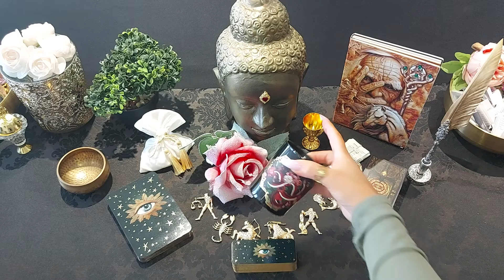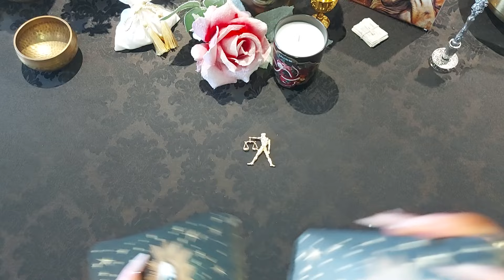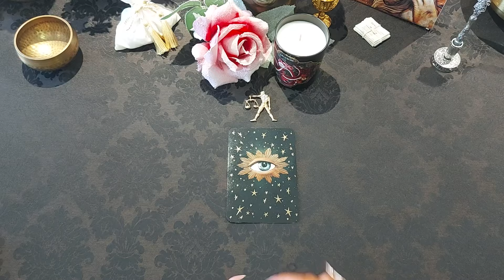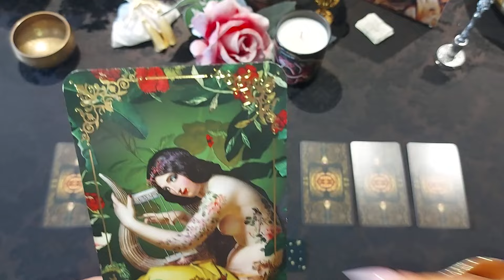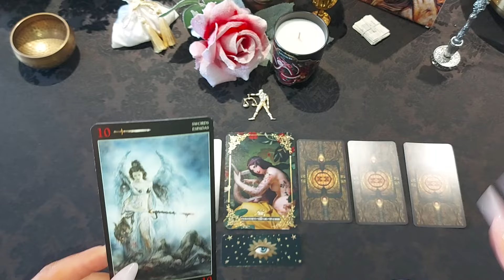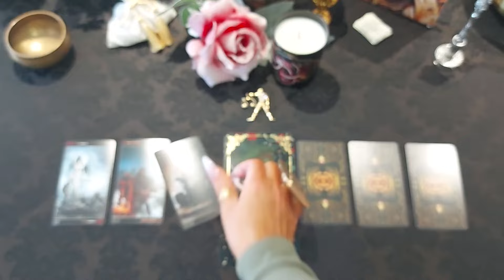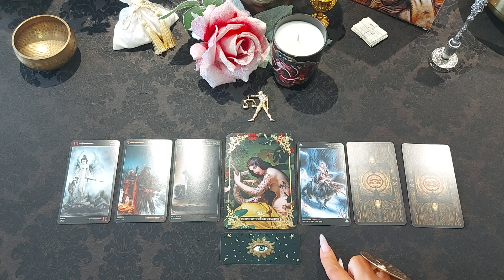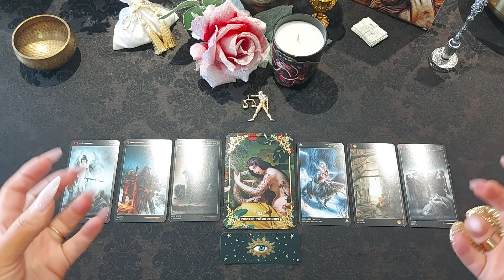♥️Amour♥️ Novembre 2024♥️ Balance ♎ Scorpion ♏ Sagittaire ♐♥️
♥️𝑽𝒐𝒊𝒄𝒊 𝒍𝒆𝒔 𝒋𝒆𝒖𝒙 𝒖𝒕𝒊𝒍𝒊𝒔𝒆́𝒔 𝒑𝒐𝒖𝒓 𝒍𝒆𝒔 𝒍𝒆𝒄𝒕𝒖𝒓𝒆𝒔 𝒅𝒆𝒔 𝒕𝒂𝒓𝒐𝒔𝒄𝒐𝒑𝒆𝒔♥️♥️♥️𝒅𝒖 𝒎𝒐𝒊𝒔 de Novembre  2024♥️

♥️ Darck Tarot
♥️ L'oracle Dis-moi que tu m'aimes
♥️ L'oracle Dis-moi que tu m'aimes (Le Bébé)

Vous trouverez ci-dessous le timing de chaque signe🌿🍃🌿
Prenez le temps d'écouter l'introduction qui est importante 🙏🏽

Intro ❤️ 00:05
Balance ♎ 02:57
Scorpion ♏ 13:40
Sagittaire ♐ 22:39

Vous trouverez également ci-dessous vos vidéos pour le deuxième semestre de l'année 2024🫧

⚠️𝗩𝗜𝗚𝗜𝗟𝗔𝗡𝗖𝗘 𝗔𝗖𝗖𝗥𝗨𝗘 ⚠️

𝗦𝗼𝘆𝗲𝘇 𝘃𝗶𝗴𝗶𝗹𝗮𝗻𝘁𝘀 𝘀'𝗶𝗹 𝘃𝗼𝘂𝘀 𝗽𝗹𝗮𝗶̂𝘁.
𝗗𝗲𝘀 𝗶𝗻𝗱𝗶𝘃𝗶𝗱𝘂𝘀 𝘂𝘁𝗶𝗹𝗶𝘀𝗲𝗻𝘁 𝗺𝗼𝗻 𝗶𝗱𝗲𝗻𝘁𝗶𝘁𝗲́ 𝘀𝘂𝗿 𝗬𝗼𝘂𝗧𝘂𝗯𝗲 𝗽𝗼𝘂𝗿 𝘁𝗲𝗻𝘁𝗲𝗿 𝗱𝗲 𝘃𝗼𝘂𝘀 𝗲𝘀𝗰𝗿𝗼𝗾𝘂𝗲𝗿.
𝗘𝗻 𝗮𝘂𝗰𝘂𝗻𝗲 𝗰𝗶𝗿𝗰𝗼𝗻𝘀𝘁𝗮𝗻𝗰𝗲 𝗷𝗲 𝘃𝗼𝘂𝘀 𝘀𝗼𝗹𝗹𝗶𝗰𝗶𝘁𝗲𝗿𝗮𝗶 𝗽𝗼𝘂𝗿 𝘃𝗼𝘂𝘀 𝗱𝗲𝗺𝗮𝗻𝗱𝗲𝗿 𝘂𝗻𝗲 𝘀𝗼𝗺𝗺𝗲 𝗱'𝗮𝗿𝗴𝗲𝗻𝘁.
𝗣𝗮𝘀 𝗱𝗲 𝗰𝗼𝗹𝗹𝗲𝗰𝘁𝗲 𝗱𝗲 𝗱𝗼𝗻 !

𝗝𝗲 𝗳𝗮𝗶𝘀 𝗲𝗻 𝘀𝗼𝗿𝘁𝗲 𝗾𝘂𝗲 𝘃𝗼𝘂𝘀 𝗽𝘂𝗶𝘀𝘀𝗶𝗲𝘇 𝗲̂𝘁𝗿𝗲 𝘁𝗿𝗮𝗻𝗾𝘂𝗶𝗹𝗹𝗲 𝘀𝘂𝗿 𝗺𝗮 𝗰𝗵𝗮𝗶̂𝗻𝗲 𝘀𝗼𝘆𝗲𝘇-𝗲𝗻 𝗿𝗮𝘀𝘀𝘂𝗿𝗲́ !

Pour calculer ton thème astral voici le Site EVOZEN

𝑇𝑎𝑟𝑜𝑙𝑜𝑔𝑢𝑒 𝑒𝑡 𝑐𝑜𝑛𝑠𝑒𝑖𝑙s 𝑒𝑛 𝑑é𝑣𝑒𝑙𝑜𝑝𝑝𝑒𝑚𝑒𝑛𝑡 𝑝𝑒𝑟𝑠𝑜𝑛𝑛𝑒𝑙
𝑅𝑎𝑐ℎ𝑒𝑙 🌿